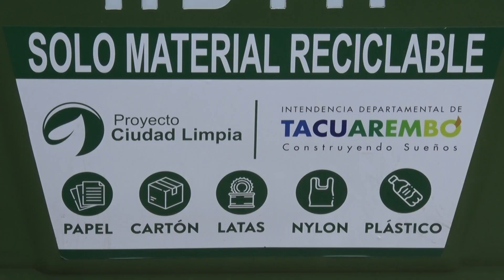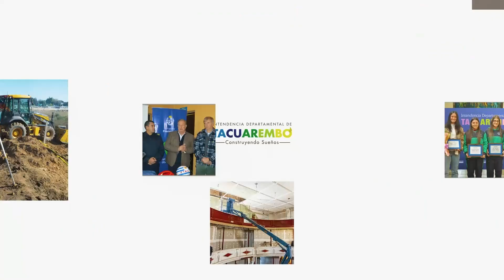Plan Integral de Residuos - Setiembre 2023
El intendente Wilson Ezquerra junto a directores de Salubridad, Ambiente, Servicios Departamentales y Ordenamiento territorial, y Asesora del Ministerio de Ambiente, presentaron la nueva linea de volquetas verdes. Estas pasaran a recibir por parte de la población todos los residuos reciclables. De manera de lograr una mejor reutilización de los mismos.